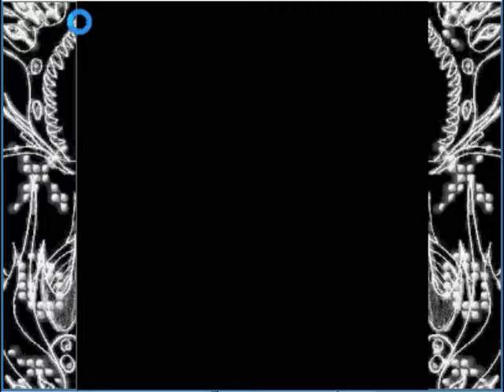XOP Black Ultra Special Mode Score Attack Stage 1 Run Attempt 1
Resulted: All life the fighter ships would to be slept as follows buzzing as closer call one step, range targeting. Destroyed ship itself.

XOP Black Ultra is a vertically action arcade space shooter was developed and published by Christopher Emirzian Software. it is a sequel follows of XOP Ultra series to originally before XOP Original series released in Canada 2011. Previous at XOP Ultra follows to story where the XOP Pilot victory their battling an enemy nation and alien ships, actually the space dog flight around the planet. using a specially secondary weapon won to attacked from phoenix while has banished into void, Several year later. remains to XOP pilot, in order times to continued came new pilot mate while it came back to attacked again into XOP. The operation new eventual was becomes XOP Black. This player is follows was using Strange weapons and Wide weapons only. No secondary weapons (Previous XOP Black Revision 2) feature the game modes of Original Mode was Psyvariar to buzzing any bullets to overdrive, When the overdrive is full up and charged firing coast, If the overdrive ran out and fill up the Buzz effects over it again.

In Special Mode. Onto originally instead Game modes for Special Mode has it skills to Original and Maniac, combined have Psyvariar and Dodonpachi simulated in game follows on short time in stages is total 10 stages only, Game modes and Skill levels has disabled in XOP Black Ultra Special, and support single player is following on player to dodging many bullets is takes you long survived as you can, If the player came fail to give you failure attempt until start over for filled times, The run times is give you recording on your manual while you getting failure attempted many times.The player can keeps shooting through out all the enemies and additional enemy there was picked up with DAL coins on R.Shield. If filled up until started to R.Shield, The bullets is turned into popcorn for rising up and additional enemy and score to chain mixer, At the end of stages until reachs to face the boss stages, When the stage end as you probably you getting survived or failed mistakes, If every single stages run times counting was also played in Special Mode. The Special Mode is an hardest and Pro skills including Psyvariar and Dodonpachi were inspired with XOP Black Ultra

This gameplay of XOP Black Ultra is belong to Christopher Emirzian

-== Social ==-

Steam: JamesGamers1999
Facebook Page: James Emirzian Waldementer Gaming
Google Plus: James Emirzian Waldementer Gaming
Myspace: James Emirzian Waldementer Gaming

( COMING SOON )

-== Links ==-